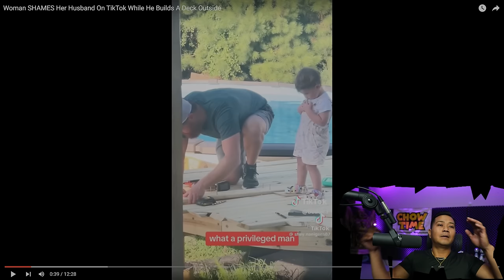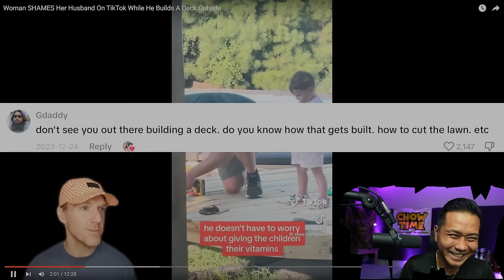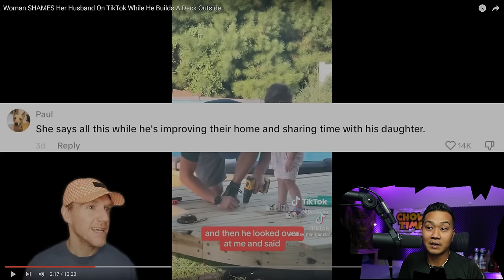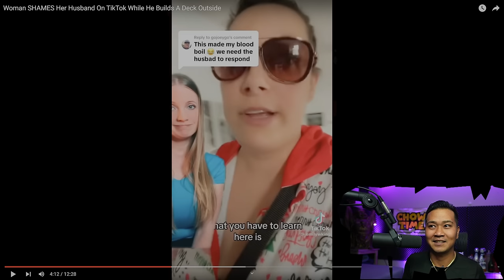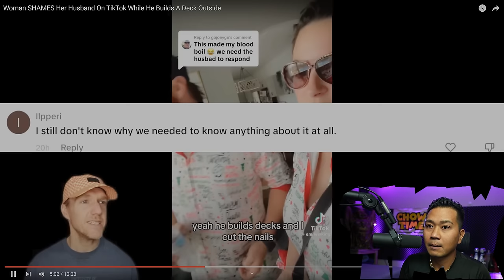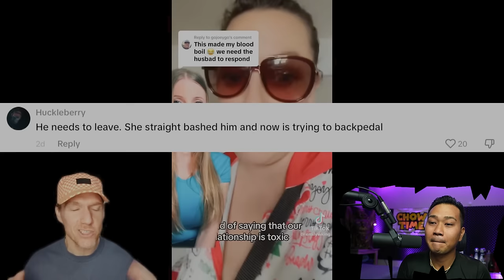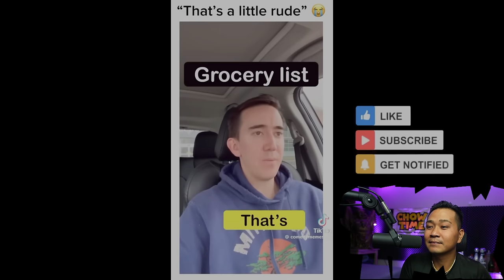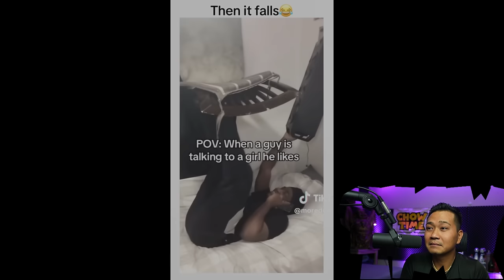Woman SHAMES Her Husband On TikTok While He Builds A Deck Outside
Women trashing husband as he working hard building a deck.

Channel :         @MVNKIND